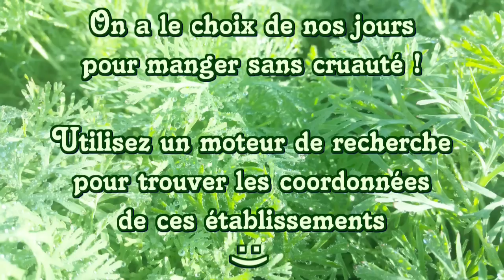Options véganes de restaurants à Lyon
Dans cette vidéo, je vous montre rapidement quelques repas végétaliens qu'on m'a servis dans des restaurants à Lyon. J'ai tout aimé! Donc pas de critique ni de comparaison.
- My Petite Factory
- Soline
- Matsuri
- Against The Grain
- Yaafa
- Edo
- Color Vegan
- Mouss'tache

Autres adresses :
- Le Jardin Intérieur
- Yabio
- Toutes Les Couleurs
- Vélo & Kitchenette
- Cigkoftem
- Prairial
- Les événements "Vegan Place" et "VegOresto "
- Les similis dans les magasins "Un Monde Vegan" et "Orexis"
- Les bars à jus/smoothie/soupe/salade
- Les "Clif bar" au magasin "Spode"
- Les marchés de producteurs...